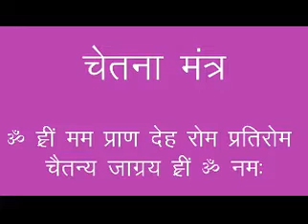guru Purnima sadna sivir Ludhiana Punjab India part-32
sadguru Shree Narayana dutt Shree Mali ji ka sadna sivir Ludhiana Punjab India